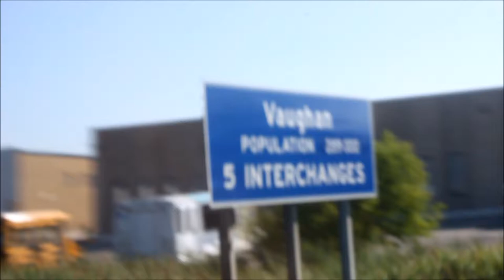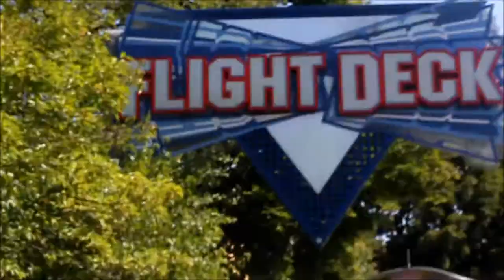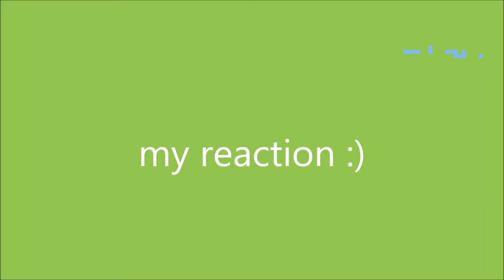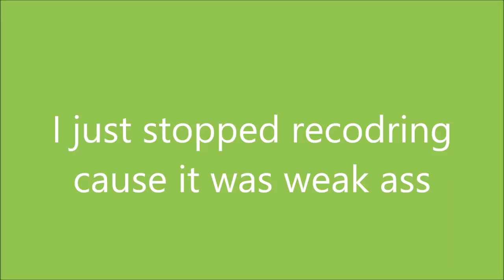WONDERLAND CHEESE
Filmed August 20th. Vaughn was so fun. Oh yeah and Canada's Wonderland was dank af too! Was fun spending time with family out of town and it was fun vlogging. I just wish more of my family was there to enjoy with us!

Filmed With:
- IPhone 6
- Sony Cyber-shot DSC-TF1
- Canon XTI

Follow the familia and I

Ave Chainz & Jayordo - II.